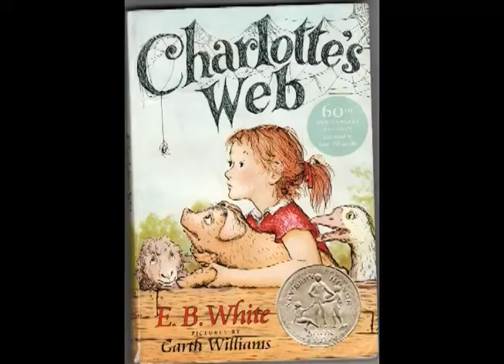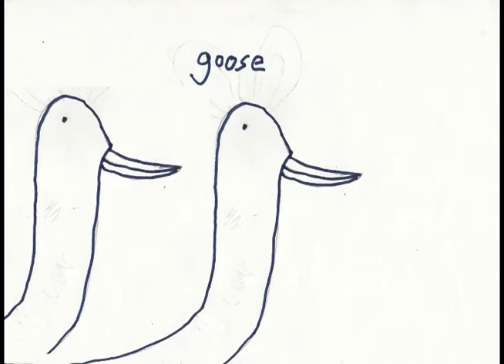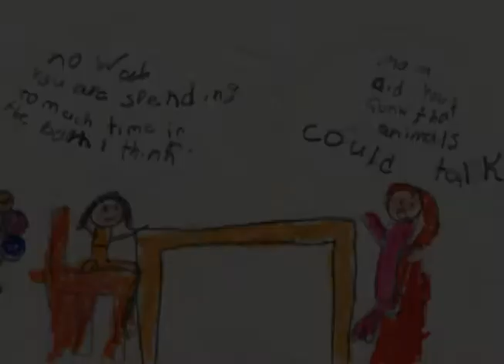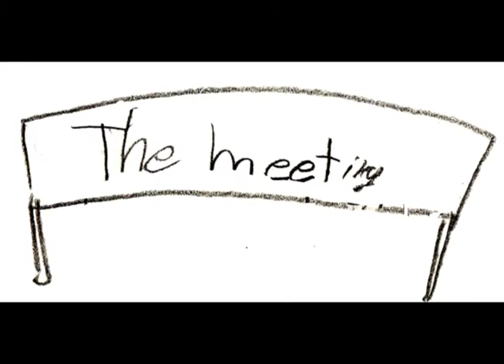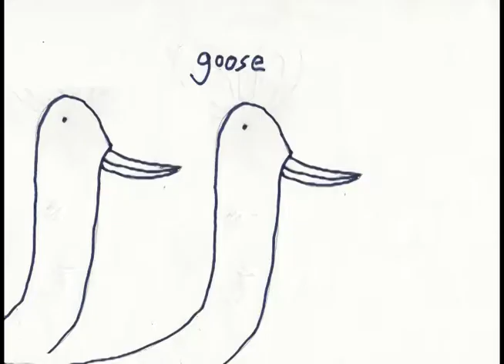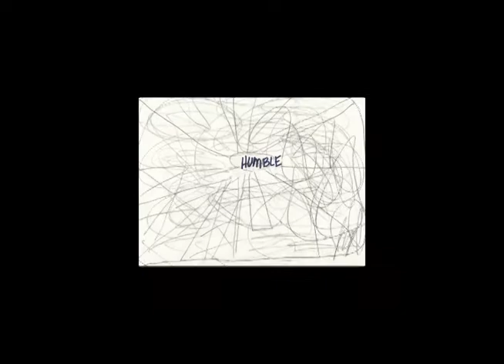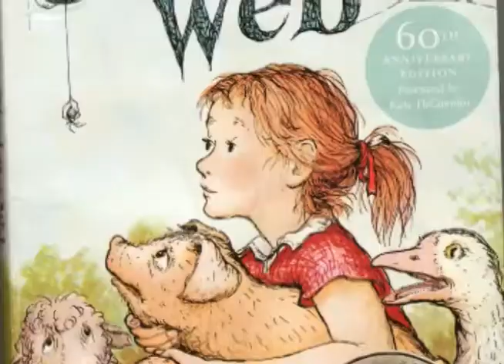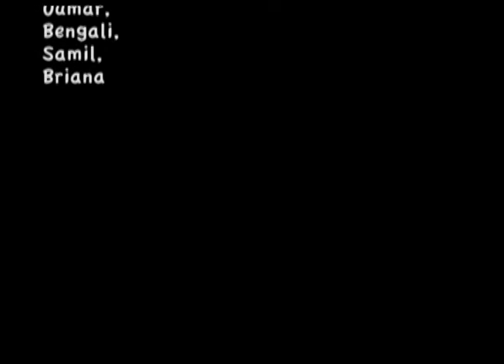Charlottes web with reflections